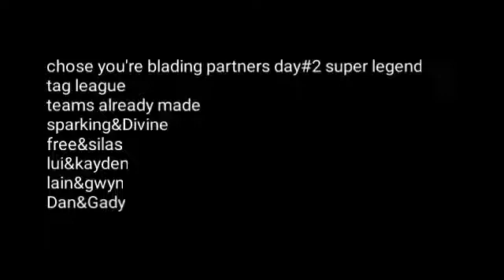pick you're partners day#2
this is for the super legend tag league
for my Beyblade burst legends series